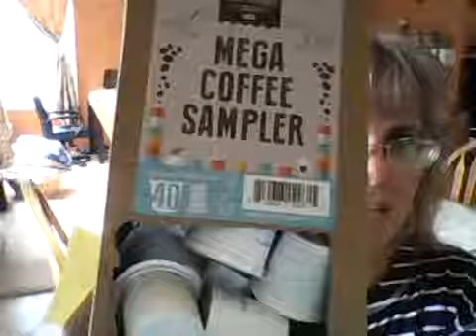A Coffee Giveaway & A Recipe Community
Here's a coffee giveaway Here's the link to the post about the recipe community I talk about